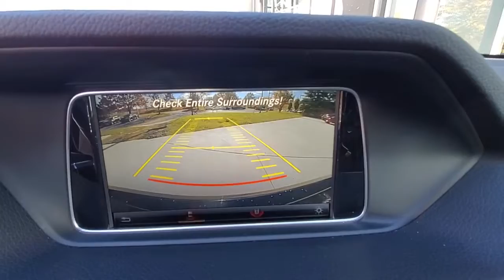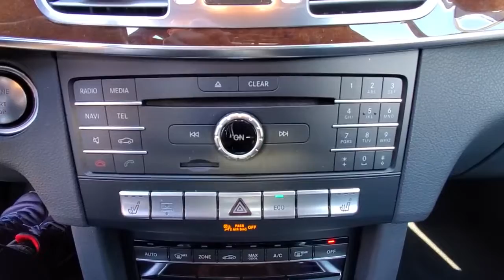2016 Mercedes-Benz E-Class available in Dublin, Columbus, Delaware OH 30P222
Black Used 2016 Mercedes-Benz E-Class available in Dublin, Ohio at Crown Eurocars Dublin. Servicing the Columbus, Delaware, Powell, Westerville, OH area.
2016 Mercedes-Benz E-Class E 350 - Stock#: 30P222 - VIN#: WDDHF8JB0GB185915

Crown Confidence Plan LIFETIME GUARANTEE 2016 Mercedes-Benz E 350 4MATIC in Black and COMAND Navigation Comfort Suspension For Elegance Electronic Trunk Closer Hands-Free Access harman/kardon Logic 7 Surround Sound System Heated Front Seats KEYLESS GO Package Luxury Model Mirror Package Power Folding Mirrors Power Rear Window Sunshade Premium Package SIRIUS Satellite Radio Split-Folding Rear Seats 17 5-Spoke Alloy Wheels. Clean CARFAX. 20/28 City/Highway MPG 3.5L 6-Cylinder DOHCbrbrbrCertification Program Details: CROWN CONFIDENCE PLAN 100000 MILE/LIFETIME WARRANTYbrbrbrHurry!!! With a price and value like this this one wont be here long.